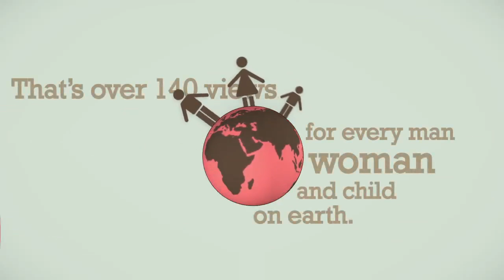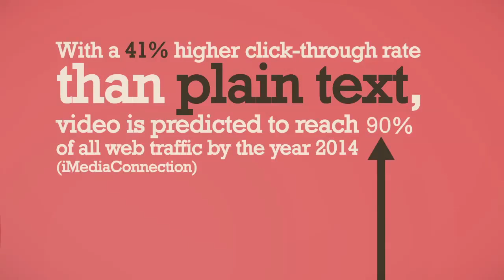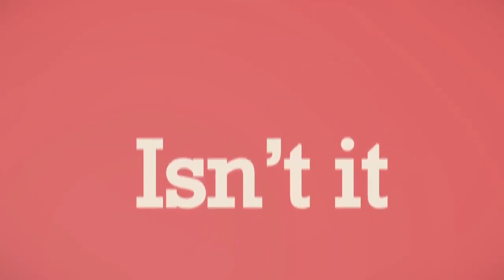Market YOU with Video: Video Portfolio Revolution | 6mic Films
76% of marketers plan on increasing their use of YouTube and video marketing ...making it the top marketing strategy to invest in for 2012.

YouTube is STILL

...the 3rd most visited website in the world
...the 2nd Largest Search Engine in the World
...the world's largest video sharing platform

YouTube has over 800 million monthly unique viewers worldwide
YouTube Receives over 4 Billion Video Views Daily

In 2011, YouTube had over one TRILLION total views

That's over 140 views for every man woman and child on earth.

Since acquiring YouTube in 2006, Google's share price has continued to rise.
In comparison, the top 3 US TV Network's share prices have all dropped.

(News Corp down 40%)
(CBS Down 15%)
(Time Warn down 45%)

In One Minute Online there are...

100 New Accounts created on LinkedIn
100,000 tweets sent on Twitter (700 of which are sharing277,000 log ins on Facebook (with over 4 months worth of YouTube Videos being shared)
2.8 Million videos viewed on Youtube

In 2010, YouTube saw over 100,000 views from mobile devices.
In 2011, those views tripled.
Today, YouTube is available on over 350 Million mobile devices

TopRank finds that online video is expected to grow 55% this year and is the top format for content marketing.

With a 41% higher click-through rate than plain text, video is predicted to reach 90% of all web traffic by the year 2014
(iMediaConnection)

Isn't it about time YOU joined the Video Revolution?